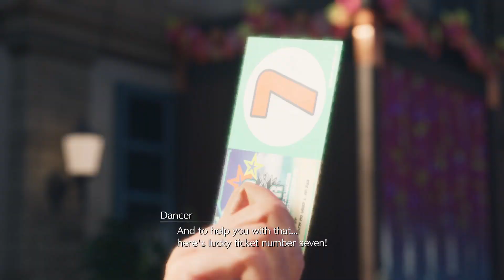FINAL FANTASY VII REBIRTH - Chapter 6